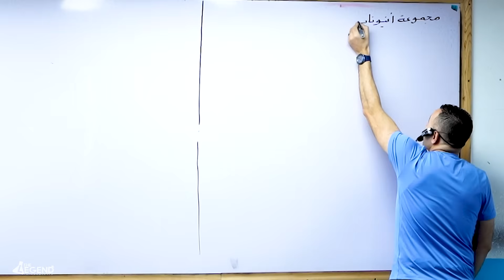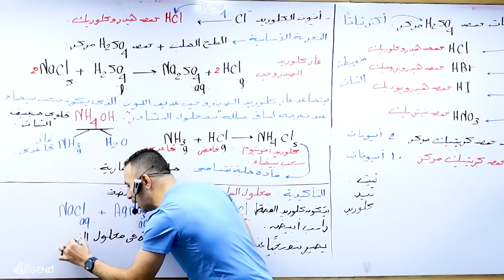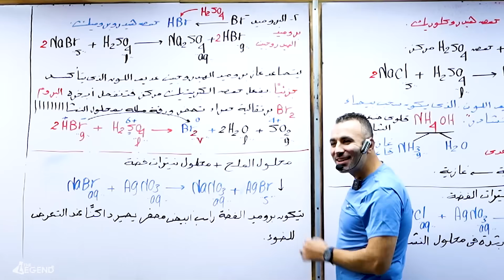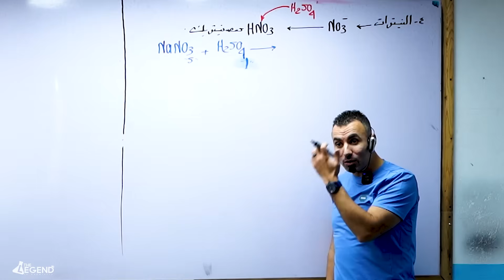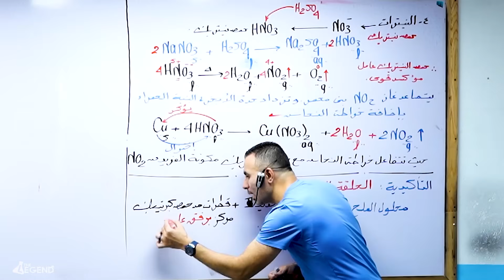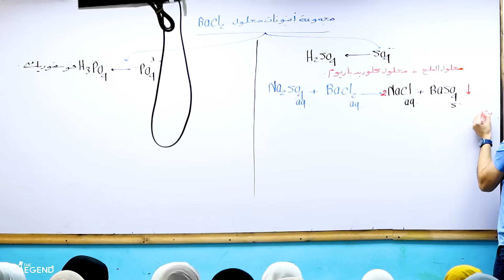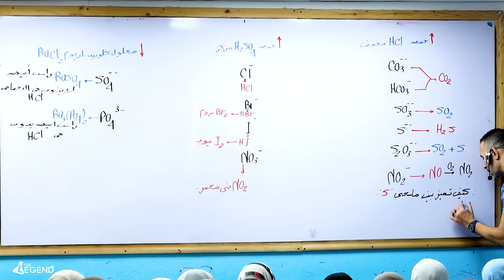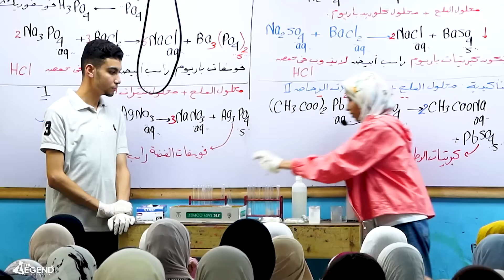المحاضرة الثالثة مجموعة أنيونات حمض الكبريتيك المركز ومجموعة محلول كلوريد الباريوم